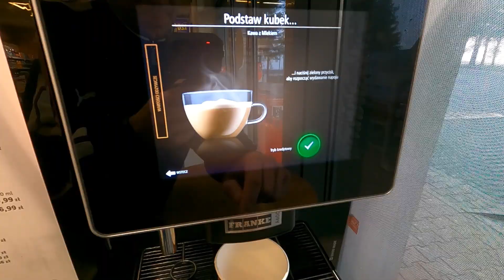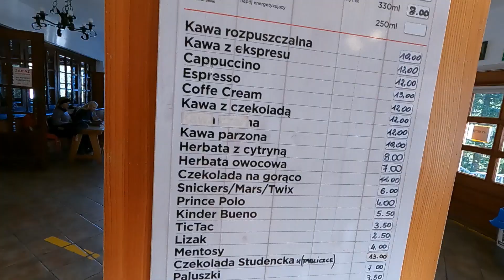Dolina Chochołowska rowerem 04.12.2022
Witam i zapraszam na krótki filmik z Doliny Chochołowskiej na rowerach zimą ;-)